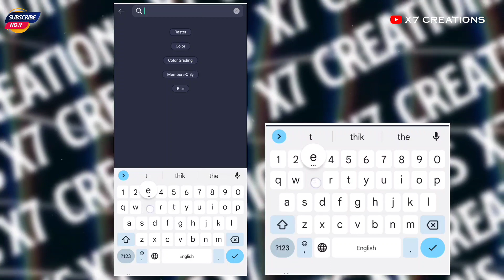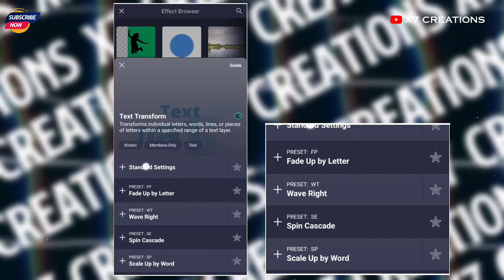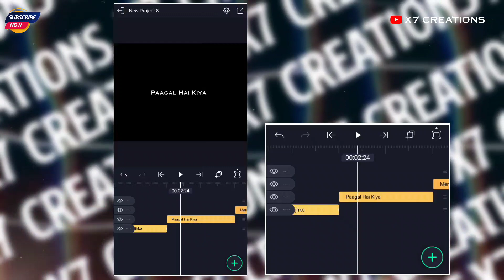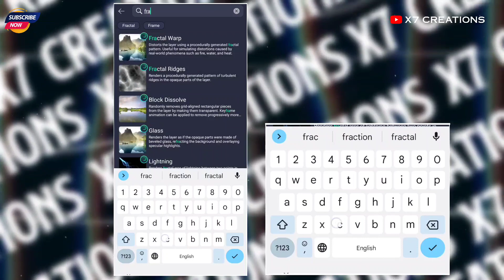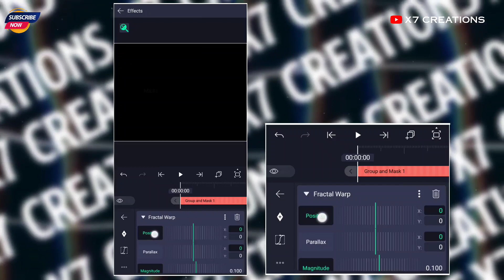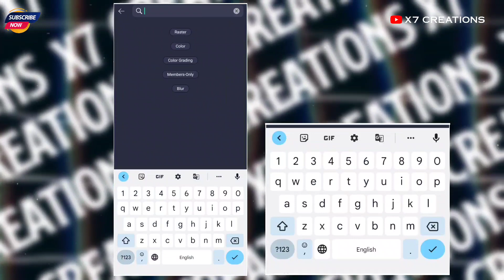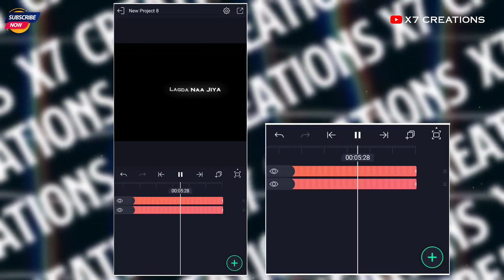🔥Alight Motion Dialogue Lyrics Editing | Like Am.h4rxh | AM.H4RXH Text Animation | With Preset/ Xml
Alight Motion Dialogue Lyrics Animation | Like Am.h4rxh | AM.H4RXH Text Animation | With Preset/ Xml

Social Media🌍ↆ

Tags🔍
Am.h4rxh dialogue lyrics animation.
Am.h4rxh Video Editing Kaise Karen.
Dialogue text animation tutorial.
Dialogue lyrics animation like am.h4rxh.
Trending reels lyrical video editing.
Alight Motion Dialogue Lyrics Editing.
Alight Motion Text XML file.
Alight Motion Text Presets No Password.